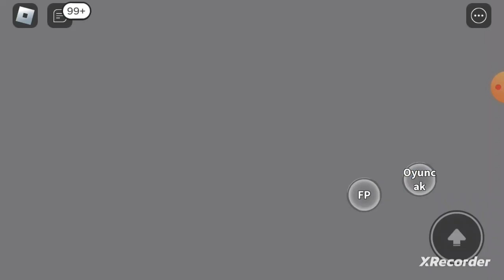Radgoll motoru Part 3Alp ile beraber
Oyunu güzel bir şekilde oynarken alp bragg a girdiğinden video kısa kaldı